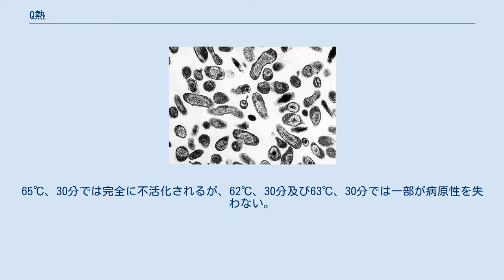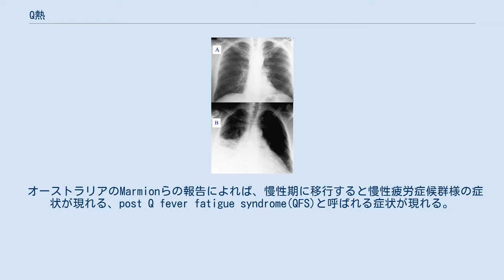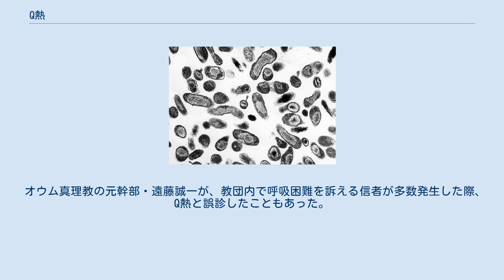Q熱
Q熱（きゅーねつ、Q fever）とは、人獣共通感染症の1つ。
ニュージーランドを除く全世界で発生が見られる。
Q熱という病名は、英語の「不明 (Query) 熱」に由来している。
1935年にオーストラリアの屠畜場の従業員間で原因不明の熱性疾患が流行したのが、最初の報告である。
日本においても年間30例程度のヒトの症例報告がある。
獣医学領域ではコクシエラ症とも呼ばれる。
 Coxiella burnetii 偏性細胞内寄生体であるレジオネラ目コクシエラ科コクシエラ属コクシエラ菌 (Coxiella burnetii) によって発症する。
感染力が強く、たった1個吸い込んだだけでも感染・発病を起こす可能性がある。
自然界においてはウシ、ヤギ、ヒツジ、イヌ、ネコなどの動物体内に存在する。
65℃、30分では完全に不活化されるが、62℃、30分及び63℃、30分では一部が病原性を失わない。
また、乾燥に強いため、塵埃と共に空気中に存在する可能性が高い。
実験室内感染しやすく、危険度クラス3に指定されている。
 ヒトには、コクシエラ菌に感染している家畜やペットの糞便、乳、卵などを通じて感染するが、稀に保菌ダニの糞塵吸入や咬傷などからも感染する。
ただし、鳥類は不顕性感染。
日本国外では食肉解体処理場、羊毛処理場、乳肉加工場などでの爆発的集団発生（パンデミック）が記録されている。
病原体の宿主からの完全な消失は容易ではなく、症状回復後も長期間網内系細胞に生残する。
 感染者の50%は不顕性感染に留まり、残りの50%で急性のQ熱を発病する。
2 - 4週の潜伏期の後、高熱（37℃-40℃）、頭痛、悪寒、筋肉痛、咽頭痛、全身の倦怠感などのインフルエンザ様症状が出現し、そのうちの20%が肺炎や肝炎の症状を呈する。
これらの症状は1 - 2週間で改善し、予後は良好である。
急性のQ熱の死亡率は1 - 2%で、回復した場合は終生にわたる免疫を獲得する。
また、回復した後に慢性疲労症候群に類似した症状を呈することがある。
子供がこの病気を発症した場合は引きこもりと勘違いされる事が多く、発見が遅れる事もある。
 慢性のQ熱は、6か月以上にわたる感染がみられるもので、急性のQ熱に比べて症状が重い。
急性Q熱から慢性Q熱に移行する頻度は5%程度とされている。
慢性のQ熱では、慢性肝炎、骨髄炎、心内膜炎をおこすことが多く、予後は不良である。
慢性のQ熱になりやすいのは、心臓弁膜症のある人、臓器移植を受けている人、癌や慢性腎臓病に罹っている人などである。
 オーストラリアのMarmionらの報告によれば、慢性期に移行すると慢性疲労症候群様の症状が現れる、post Q fever fatigue syndrome(QFS)と呼ばれる症状が現れる。
 QFSは、慢性疲労、微熱（平熱 - 37℃前半）、頭痛、関節痛、筋肉痛、寝汗、アルコール不耐症、睡眠障害、集中力と精神力の欠如、理性を失った怒りなどの精神的症状があらわれ、数か月から数年間継続する状態になる。
QFSの症状は、他覚所見ではリンパ節腫脹も認められず、炎症所見が認められないか軽微であるため、一般的な感染症と認識されず原因不明とされることがある。
 抑うつ症状を呈する症例が多数報告されているが、Q熱との因果関係は科学的に証明されてはいない。
しかしながら、希死念慮から遺書を作成したり、検査によりQ熱陽性との結果が出た後に自殺した症例も報告されており、今後の検討課題ともなっている。
 A:非感染者 B:感染者のX線写真 原因不明の発熱、肺炎、肝炎はQ熱を疑う所見である。
確定診断は病原体の分離および検出または血清学的診断（間接蛍光抗体法(IF)、酵素抗体法(ELISA)など）による。
病原体分離は治療前血液をマウス，ラット、モルモット、発育鶏卵あるいはBGM細胞に接種して行う。
 通常の急性Q熱では、IgM抗体の上昇に引き続いてIgG抗体の上昇を認めるが、QFSの場合、抗体反応に一定の経過を示さないことが多い。
日本におけるIFAの陽性抗体価は、抗体価が4倍以上の上昇とされており、集団感染を基準とするQ熱先進国各国と同基準である。
これらの検査に熟練を要するために検査機関が少なく、Q熱・QFS検出の障壁となっており、相当数の患者が潜在することを示唆することができる。
2014年現在日本における法定伝染病に定められている（診断に至ると届け出の義務が生じる）にもかかわらず、診断に必要な検査は保険収載されておらず、1万円以上の自己負担が必要と...